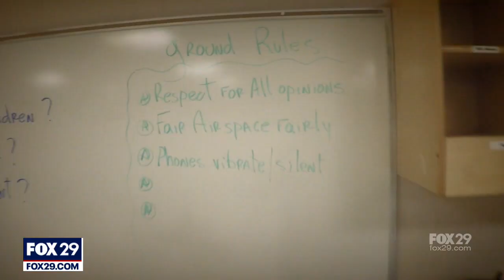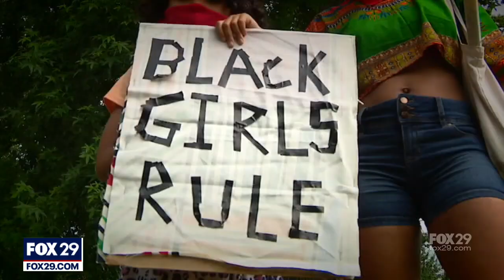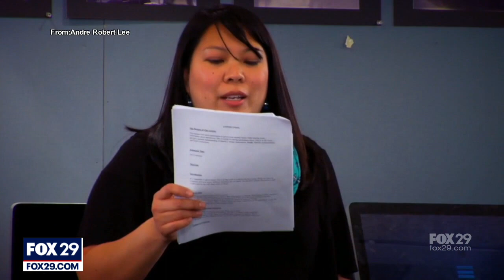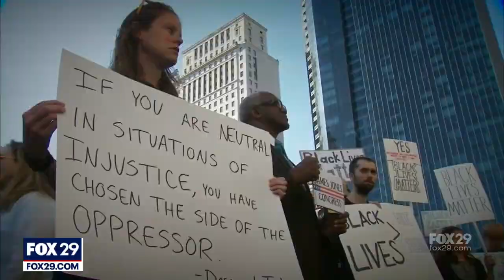Our Race Reality: The Talk | FOX 29 News Philadelphia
To many people of color, "The Talk" is just like a rite of passage. It's the heartfelt conversation that parents of Black and brown children have been having for years to prepare them for a world that may not view them equally. But, as we're more divided as a society, more people have become curious about "The Talk" -- what it means, why it's necessary, and how we come together to make sure it's no longer needed in the future. FOX 29's Bill Anderson and Photojournalist Bill Rohrer have this report.